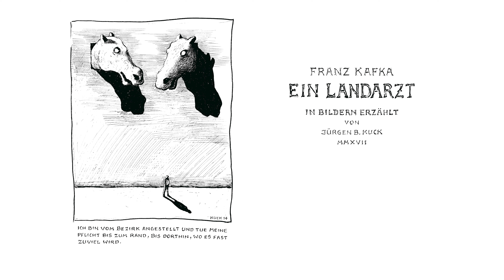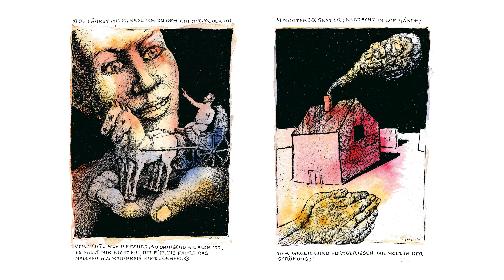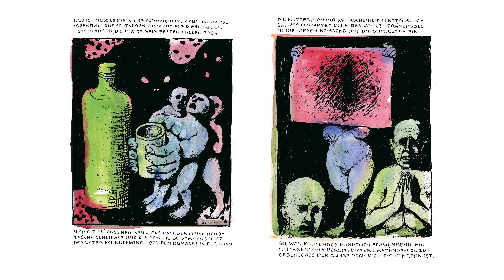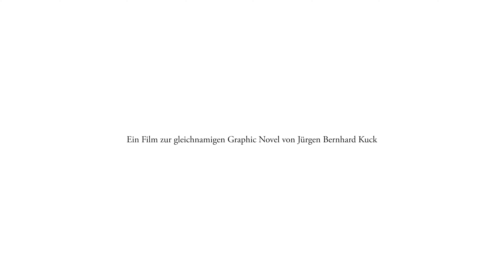Franz Kafka - Ein Landarzt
Jürgen Bernhard Kuck präsentiert eine künstlerisch grundierte Graphic Novel zu Kafkas Landarzt-Erzählung, die nicht allein am erzählerischen Verlauf interessiert ist, sondern an einer anspielungsreichen visuellen Lesart dieser surrealen Geschichte.